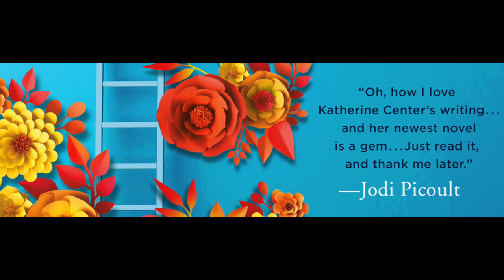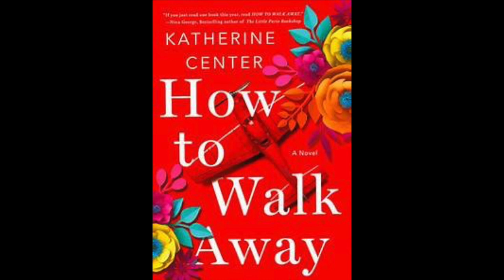BOOK REVIEW | KATHERINE CENTER | THINGS YOU SAVE IN A FIRE